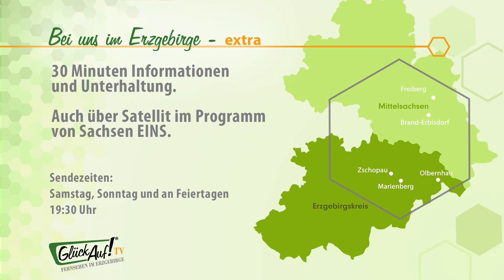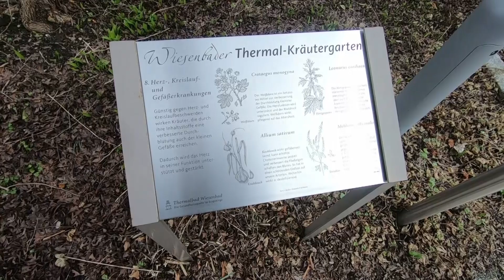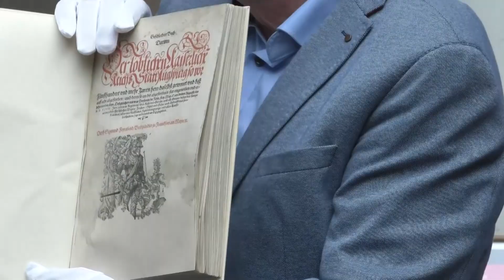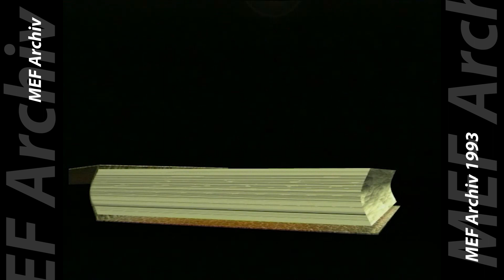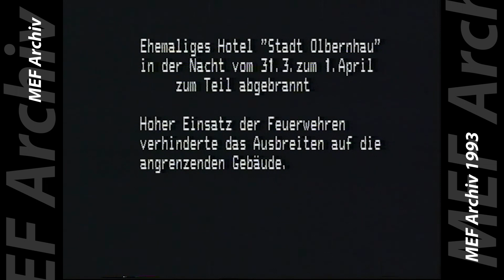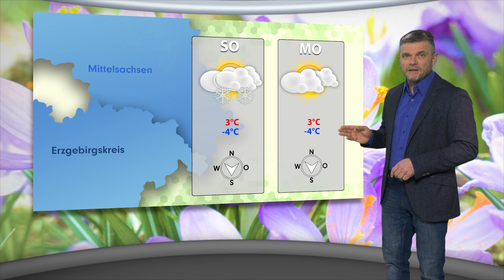MEgional am 31. März 2023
Heute mit folgenden Themen:

    Frühlingserwachen in Kurort Wiesenbad
    Sparkassenstiftung unterstützt Andreas Möller Bibliothek
    MEF historisch - Hotelbrand Olbernhau 1993